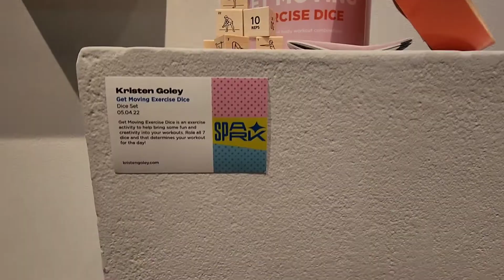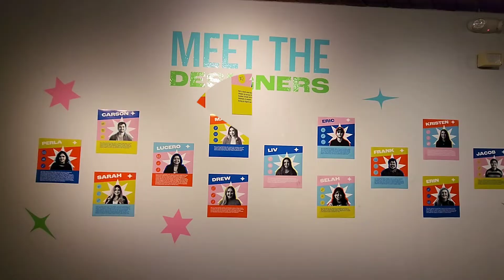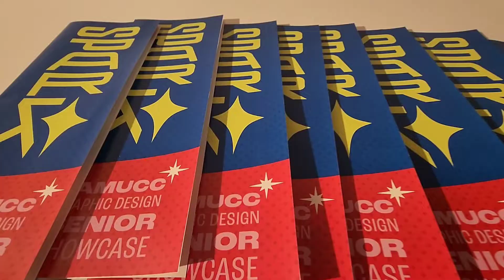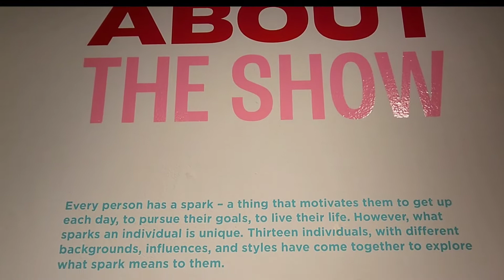SPARK 2022 | GRAPHIC DESIGN SENIOR SHOWCASE